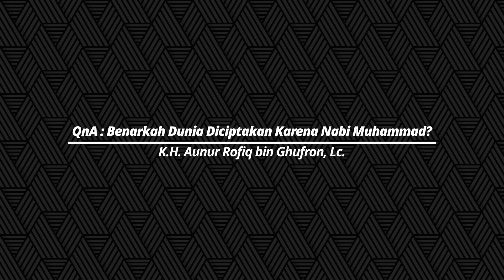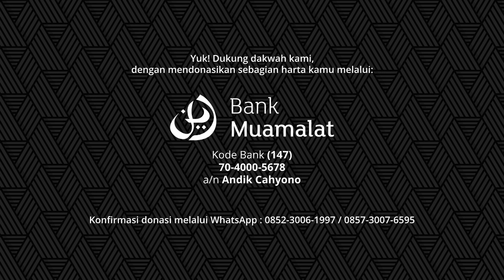Benarkah Dunia Diciptakan Karena Nabi Muhammad ﷺ ? - K.H. Aunur Rofiq bin Ghufron, Lc. | QnA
Yuk! Dukung dakwah kami, dengan mendonasikan sebagian harta kamu melalui:

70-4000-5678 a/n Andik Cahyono